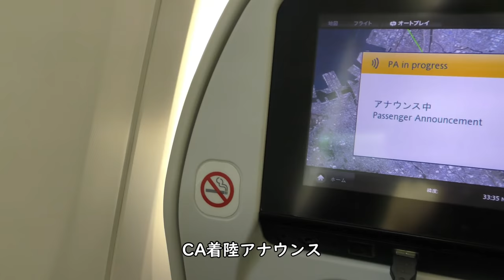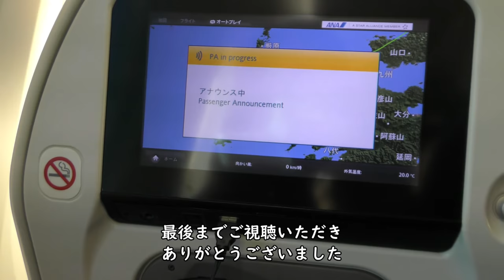【福岡空港ファイナルアプローチ】RWY16着陸／ANA290便新千歳空港→福岡空港B787-8国際線仕様機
2021年11月7日撮影、ANA290便新千歳空港→福岡空港Boeing787-8(JA834A)国際線仕様機の左側後方普通座席より撮影した福岡空港ファイナルアプローチ～福岡空港RWY16着陸映像です。

【撮影機材】
Panasonic 4K VZX990M 64GB HC-VZX990M-W
4K ビデオカメラ VZX992M

Everyday Update!